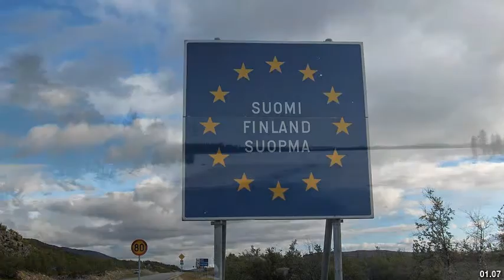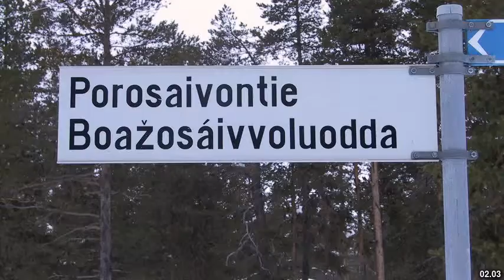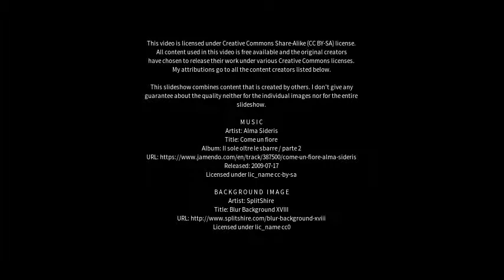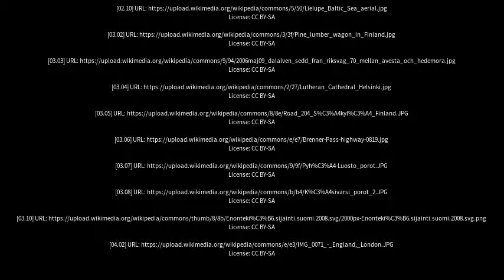Best places to visit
Best places to visit - Kaaresuvanto (Finland) Best places to visit - Slideshows from all over the world - City trips, nature pictures, etc.